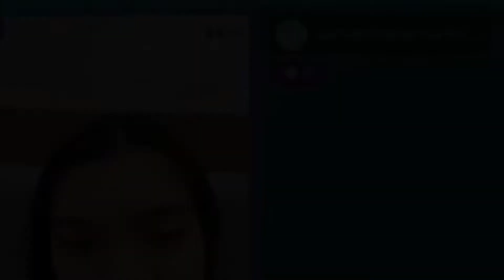SAMANTHA SURPRISE ALYSSA ON HER KUMU CAMPAIGN